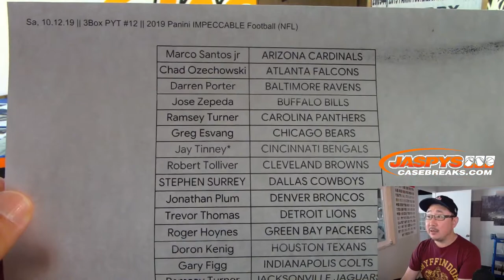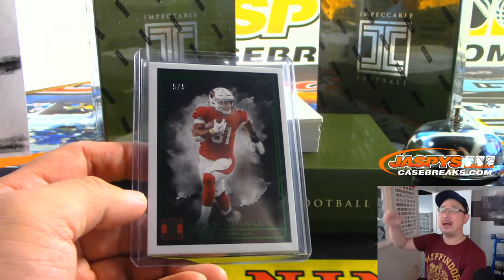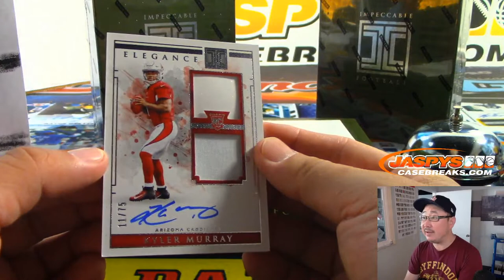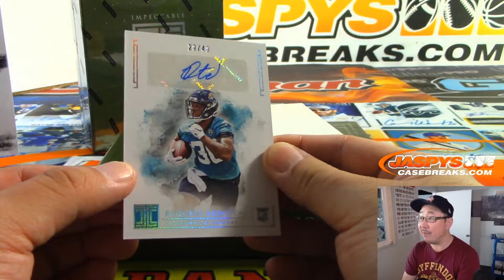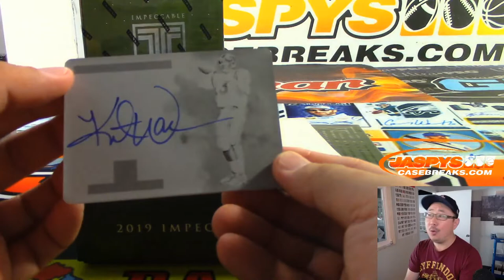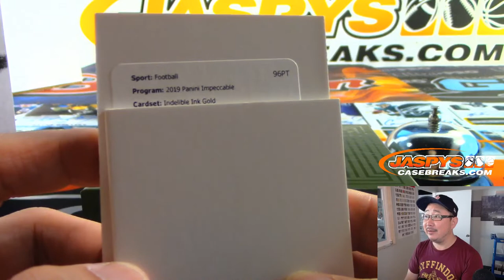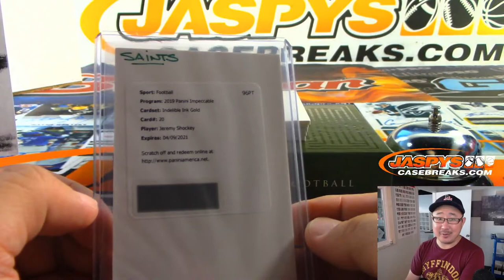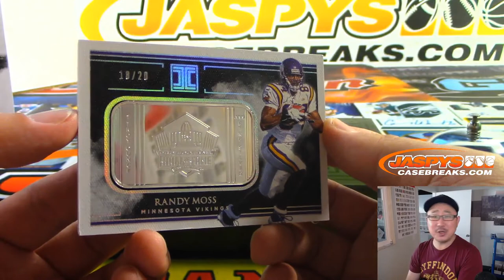Sa, 10.12.19 || 3Box PYT #12 || 2019 Panini IMPECCABLE Football (NFL)